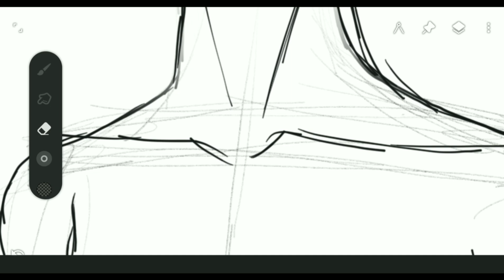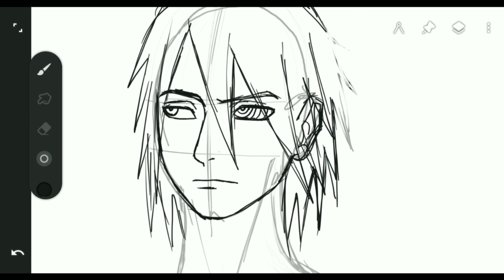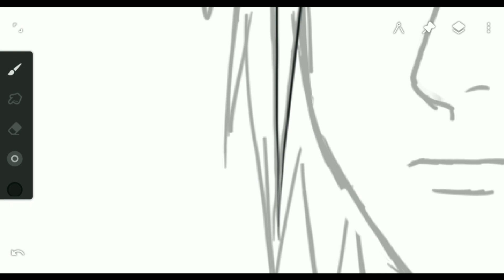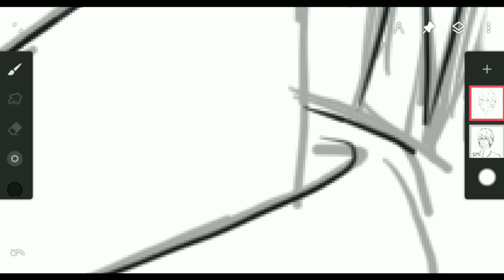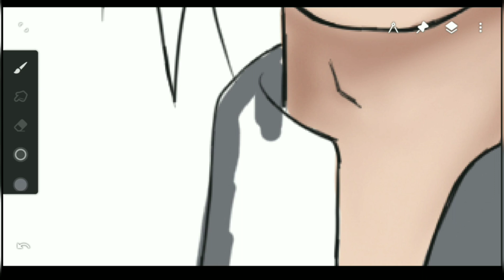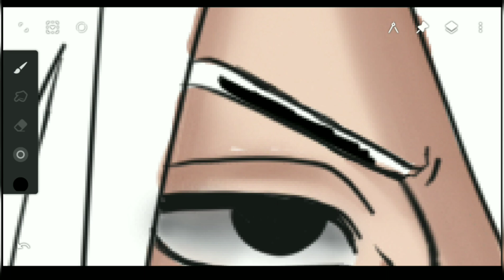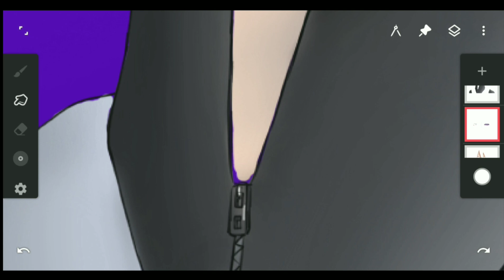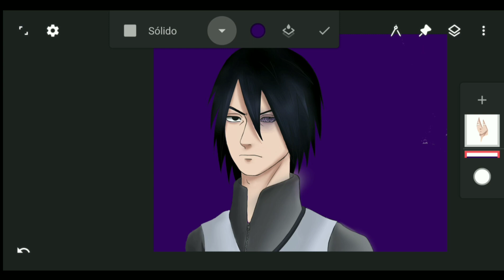FIZ UM DESENHO DIGITAL! COMO FICOU? - SASUKE UCHIHA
músicas/música
cover: